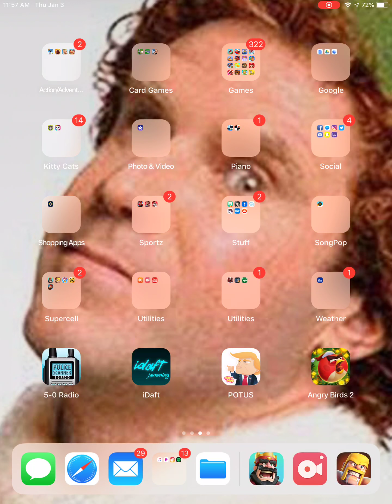Clash Royale - 100th Video Special - Opening 1st Mega Lightning Chest of 2019